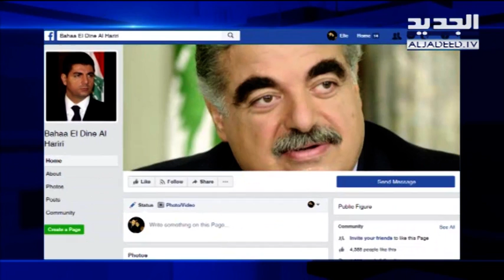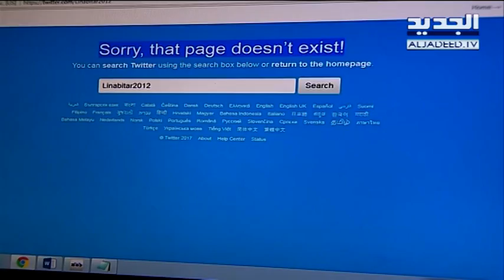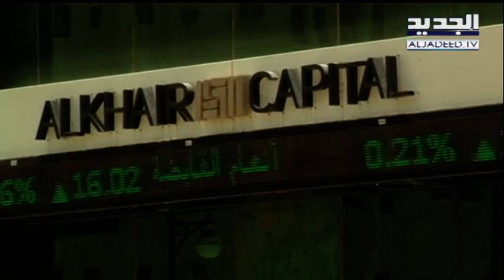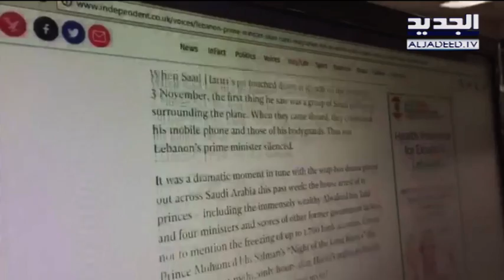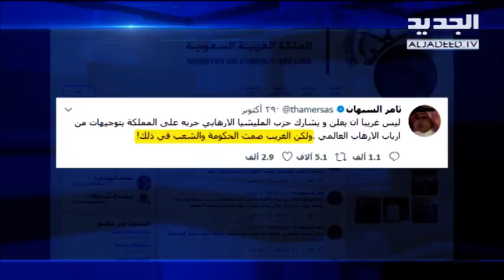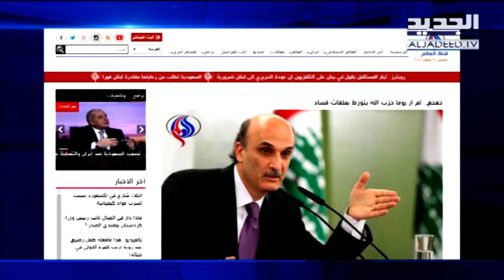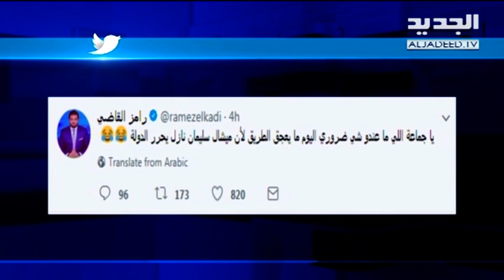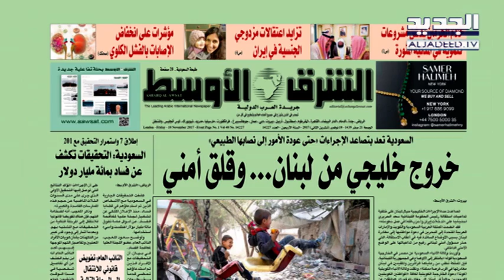نشرة الاخبار الصباحية 10-11-2017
نشرة الاخبار الصباحية  ليوم الجمعة  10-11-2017 مع ميشا جاويش من قناة الجديد